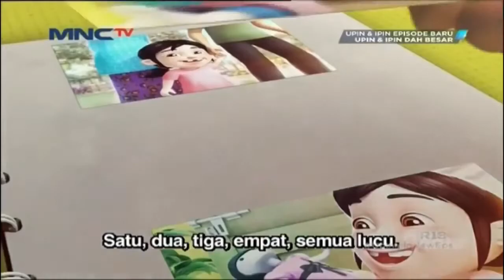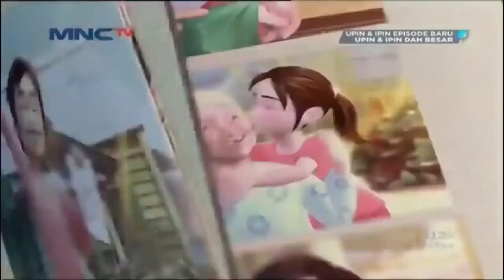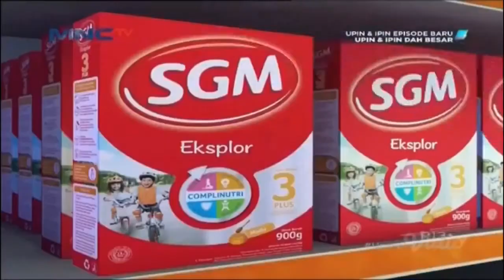Upin & Ipin dah Besar Episode terbaru 2019 Upin Ipin Terbaru